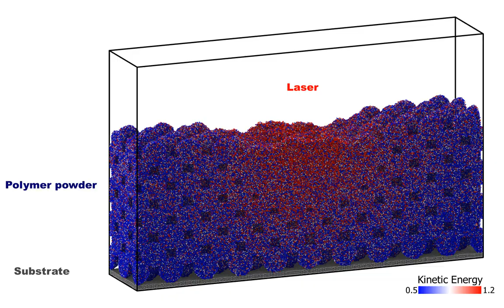Laser Degradation of Polymer Powder Coating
A simulation of the degradation process of polymer powder coating under laser radiation.